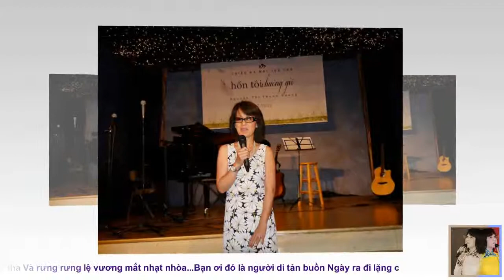NGUOI DI TAN BUON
Nhac và lời: Nam Lộc
Thế Sơn

Pics from facebook Laura Nguyen

Chiều nay có một người đôi mắt buồn Nhìn xa xăm về quê hương rất xa Chợt nghe tên Việt Nam ôi thiết tha Và rưng rưng lệ vương mắt nhạt nhòa...Bạn ơi đó là người di tản buồn Ngày ra đi lặng câm trong đớn đau Rồi đêm khuya về trong đôi mắt sâu Đời như chôn vào con phố u sầu...Cho tôi xin lại một ngày, ở nơi nơi thành phố cũ Cho tôi xin lại một đời, một đời sống với quê hương Cho tôi đi lại đoạn đường, hàng cây vương dài bóng mát Cho tôi an phận ngàn đời, bên bờ đê vắng làng tôi hiều nay có một người di tản buồn Gọi tên ai gởi theo cơn gió bay Tình yêu ơi còn đâu những ngất say Người yêu ơi giờ thương nhớ dâng đầy! Này em có bao giờ em biết rằng Ở nơi đây mùa thu rất ngỡ ngàng Chiều rơi nhanh và đêm xuống rất mau Thời gian không còn những phút nhiệm àu...Cho tôi xin lại nụ cười, nở trên môi người yêu dấu Cho tôi yêu lại từ đầu, khi vừa chớm biết thương đau Cho tôi xin lại cuộc tình, từ lâu tôi hằng mơ ước Xin cho tôi gởi lòng này, đến người yếu dấu ngày xưa Chiều nay có một người di tản buồn Gọi anh em còn ai hay mất ai Còn bao nhiêu thằng xông pha chiến khu Và bao nhiêu nằm trong những lao tù ! Ở đây có những chiều mưa rất nhiều Nhiều hơn khi hành quân trong tháng mưa Buồn hơn đêm rừng thưa vang tiếng bom Ngày vui ơi giờ đâu nữa không còn Cho tôi xin lại ngọn đồi, ở nơi tôi dừng quân cũ Cho tôi xin lại bờ rừng, nơi từng chiến đấu bên nhau Cho tôi xin một lần chào, chào bao nhiêu người đã khuất Xin cho tôi một mộ phần, bên ngàn chiến hữu của tôi ...